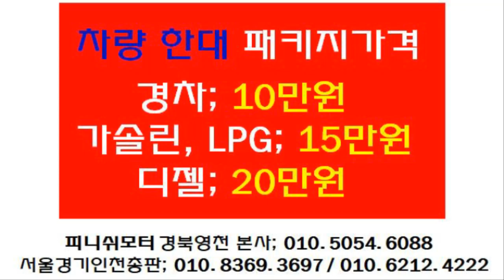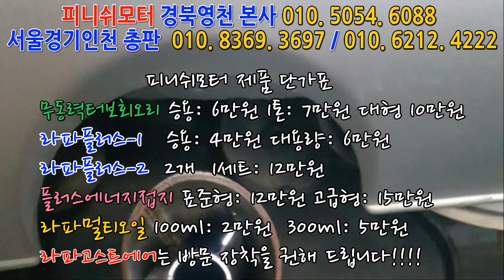[레조] lpg 회오리터보 흡기2개 배기1 15만원 장착완료! 고객님의 반응은?~~~~~~~~~~매연저감장치!엔진출력증강!연비개선!라파세나풍파워가격!무동력터보이놈